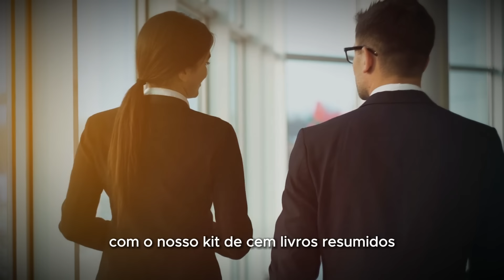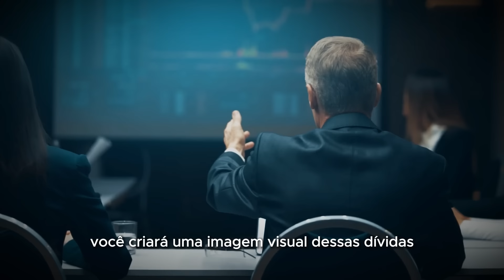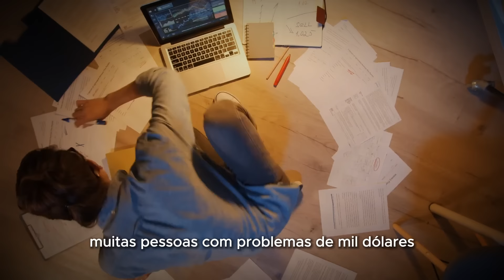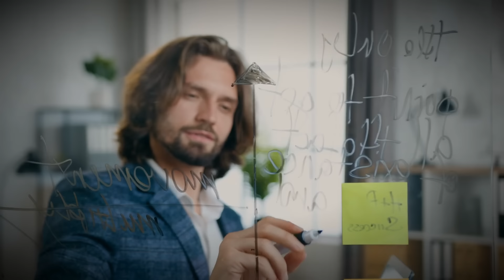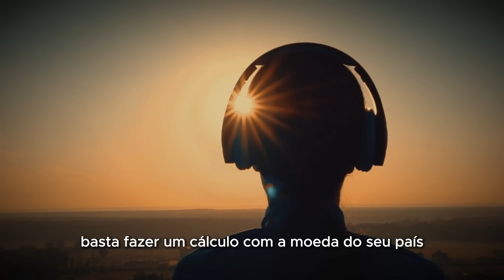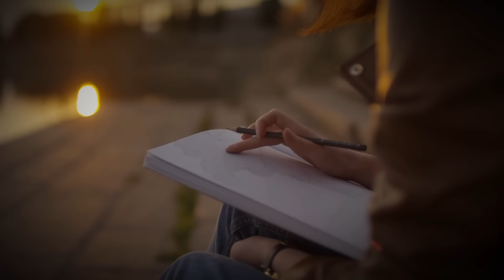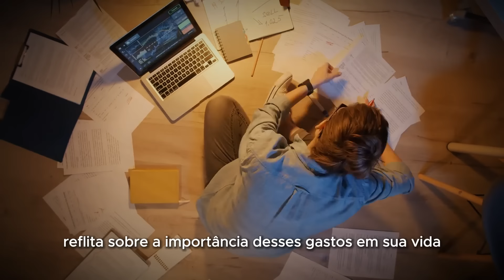"Eu tinha uma dívida de $800 mil dólares e quitei assim" - Como Pagar Suas Dívidas - Robert Kiyosaki